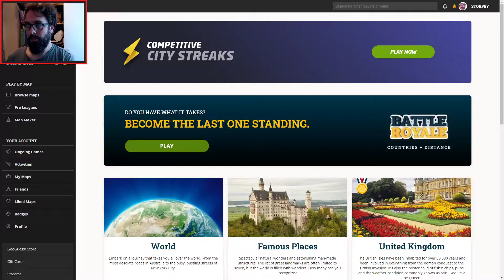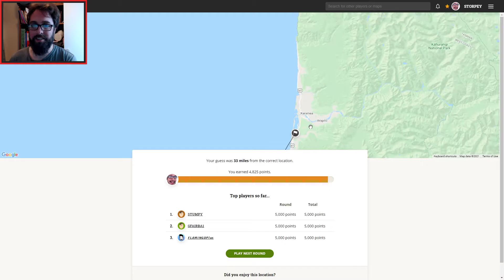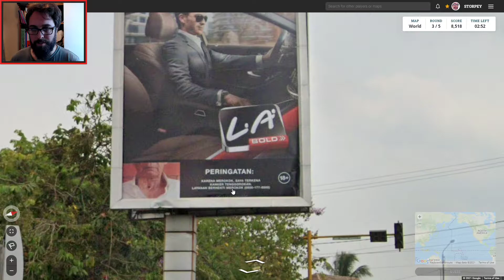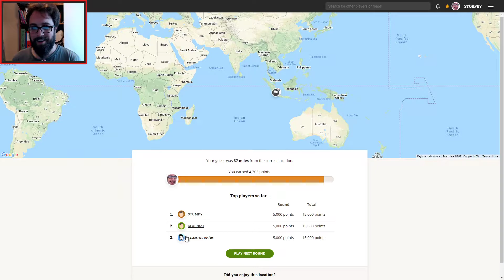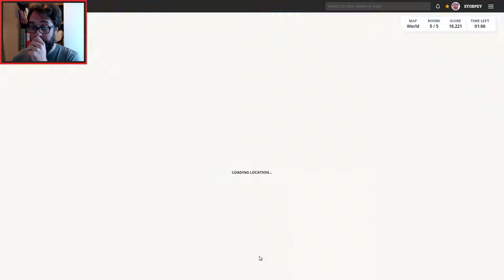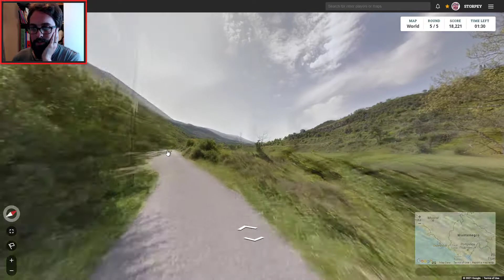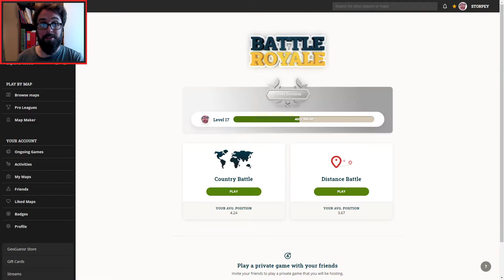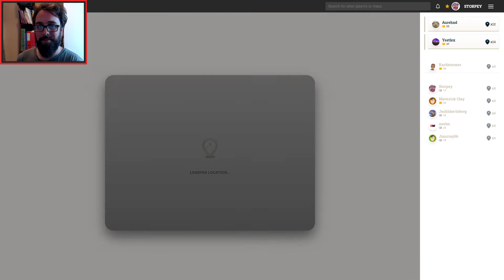(007) GeoGuessr Daily Challenge 2021-08-23 (+Battle Royale)